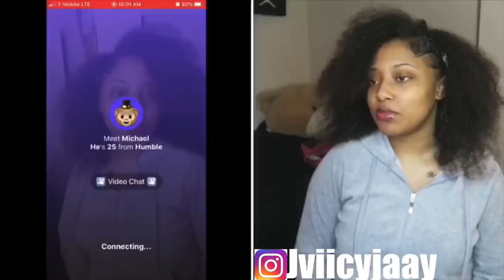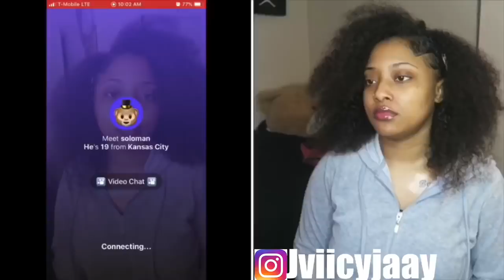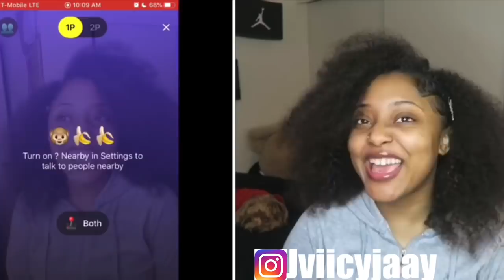ROASTING EVERYBODY ON THE APP 😬🤣🐒